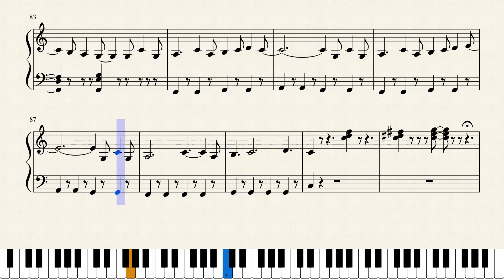Musique pour tous 3